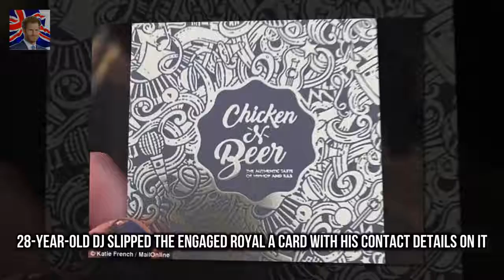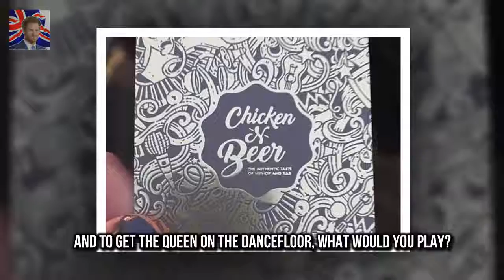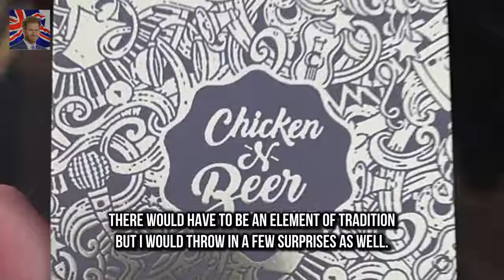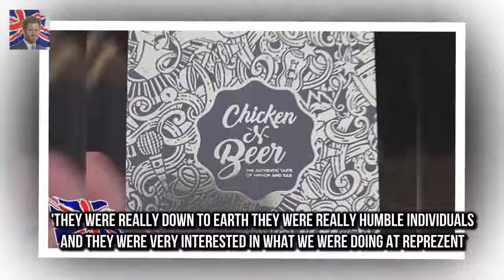DJ who slipped Prince Harry his business card makes wedding pitch Jevanni Letford briefly met th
Khloe Kardashian shares distress at baby dilemma  But it seems shes struggling to decide what to :
Like any other engaged couple Pri Prince Harry and Meghan Markle DENIED their choice of reception :